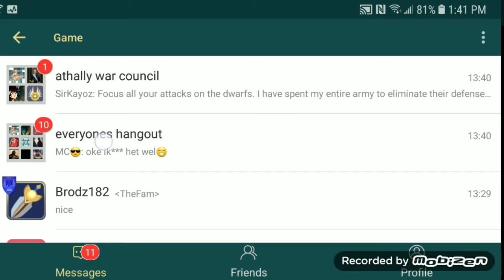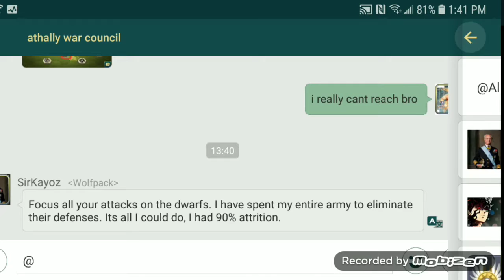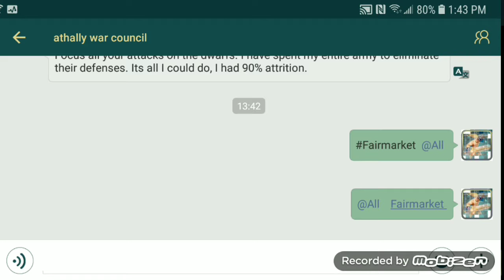Quick tips, first pact chest. Importance of chats and friends.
This video talks about some core tips crucial to being a good player in the game.